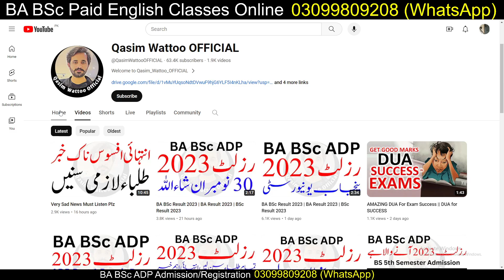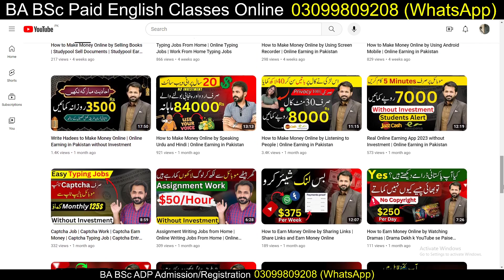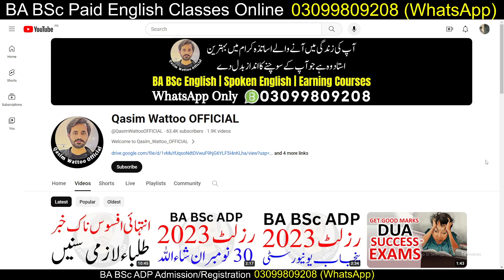BA BSc Result 2023 | BA BSc Supply Admission 2023